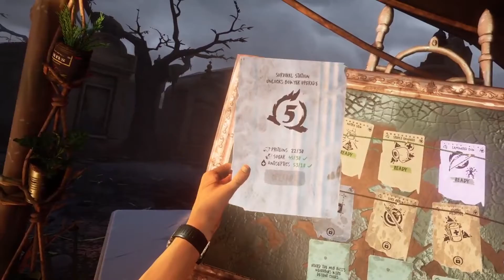Corelian | The Walking Dead - Saints and Sinners - Episode 6 - No Commentary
The dead walk the earth, and the Tourist has arrived in New Orleans.  But more than just the walking dead are dangerous here.  Searching for The Reserve where there is plenty of food, guns and ammo, but who will get it and just what will you have to do to survive.  Are you Saint or a Sinner ... ?
Hi, I'm Corelian and I'm pretty new here myself.  I've been playing computer games, board games and table top games for a few decades now and I thought I'd give this Youtube thing a go.